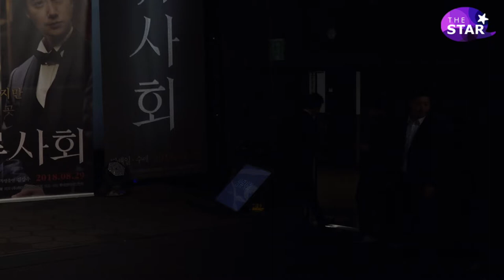'상류사회, 반짝이 드레스 수애, 박해일 포토타임 (Soo-Ae, PHOTO TIME)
'상류사회, 반짝이 드레수애 포토타임